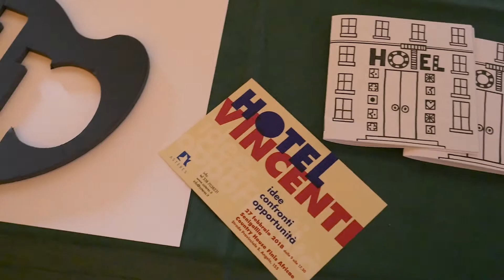Hotel Vincenti: Il Video della giornata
Hotel Vincenti Senigallia 15 marzo 2018.
Riviviamo le emozioni della giornata grazie al bellissimo video di Andrea Carli!